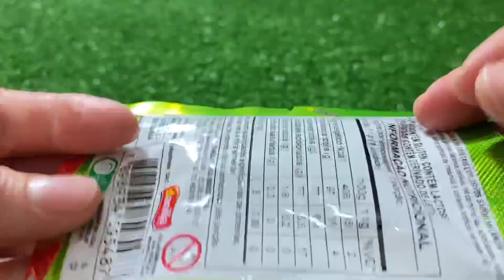Lollipop Candy Review | Pirulito que explode na boca 👄 satisfying video asmr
Lollipop Candy Review | Pirulito que explode na boca 👄 satisfying video asmr asmr satisfyingvideo Pirulito de Like 👍